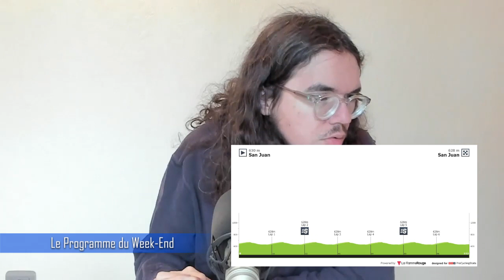🚴‍♂️Vuelta a San Juan 2023🇦🇷 : Débrief étape 5 (Evenepoel, Angel Lopez, Bernal...)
Salut tout le monde, aujourd'hui, on débrief la quatrième étape de la Vuelta a San Juan 2023. On va revenir sur les tops et flops de cette journée. On parlera de l’attaque de Remco Evenepoel, de la victoire de Miguel Angel Lopez, ou encore du coureur d’Ineos Filippo Ganna.

00:00 Introduction
02:42 L'organisation
07:32 Les Coureurs au Top
18:27 Les Bonnets d'Âne
24:57 Le Programme du Week-End

1 LÓPEZ Miguel Ángel
Team Medellin - EPM 4:07:10
2 GANNA Filippo
INEOS Grenadiers 0:30
3 HIGUITA Sergio
BORA - hansgrohe 0:38
4 BERNAL Egan
INEOS Grenadiers  0:40
5 RUBIO Einer Augusto
Movistar Team MT
6 RIVERA Brandon Smith
INEOS Grenadiers    0:51
7 EVENEPOEL Remco
Soudal - Quick Step    1:09
8 PAREDES César Nicolás
Sindicato de Empleados Públicos of San Juan MT
9 VERMAERKE Kevin
Team DSM    1:11
10 SIMMONS Quinn
Trek - Segafredo    1:31
11 RICCITELLO Matthew
Israel - Premier Tech  MT
12 LAZKANO Oier
Movistar Team    1:41
13 MESSINEO Leandro Carlos
Chimbas Te Quiero    1:46
14 SANTAROMITA Alessandro
Green Project-Bardiani CSF-Faizanè    1:50
15 TIVANI German Nicolás
Team Corratec    1:51
16 DOTTI Juan Pablo
Sindicato de Empleados Públicos of San Juan    2:02
17 CRAS Steff
TotalEnergies MT
18 ROJAS Vicente
Chile MT
19 LIPOWITZ Florian
BORA - hansgrohe MT
20 GONZÁLEZ Abner
Movistar Team  MT
21 TEJADA Harold
Astana Qazaqstan Team    2:06
22 FRIGO Marco
Israel - Premier Tech    2:08
23 MARTÍNEZ Daniel Felipe
INEOS Grenadiers    2:15
24 KOCH Jonas
BORA - hansgrohe    2:16
25 LAMPAERT Yves
Soudal - Quick Step    2:20

1 17 ▲16 LÓPEZ Miguel Ángel
Team Medellin - EPM 20:13:37
2 4 ▲2 GANNA Filippo
INEOS Grenadiers  0:30
3 21 ▲18 HIGUITA Sergio
BORA - hansgrohe 0:44
4 13 ▲9 BERNAL Egan
INEOS Grenadiers   0:50
5 27 ▲22 RUBIO Einer Augusto
Movistar Team MT
6 15 ▲9 RIVERA Brandon Smith
INEOS Grenadiers   1:01
7 24 ▲17 PAREDES César Nicolás
Sindicato de Empleados Públicos of San Juan   1:19
8 31 ▲23 EVENEPOEL Remco
Soudal - Quick Step MT
9 41 ▲32 VERMAERKE Kevin
Team DSM   1:30
10 35 ▲25 RICCITELLO Matthew
Israel - Premier Tech   1:41
11 38 ▲27 SIMMONS Quinn
Trek - Segafredo  1:46
12 30 ▲18 MESSINEO Leandro Carlos
Chimbas Te Quiero   1:56
13 5 ▼8 TIVANI German Nicolás
Team Corratec   1:59
14 40 ▲26 LAZKANO Oier
Movistar Team   2:00
15 3 ▼12 DOTTI Juan Pablo
Sindicato de Empleados Públicos of San Juan 2:07
16 11 ▼5 CRAS Steff
TotalEnergies  2:11
17 25 ▲8 ROJAS Vicente
Chile   2:12
18 36 ▲18 GONZÁLEZ Abner
Movistar Team MT
19 26 ▲7 TEJADA Harold
Astana Qazaqstan Team   2:16
20 34 ▲14 FRIGO Marco
Israel - Premier Tech   2:18
21 22 ▲1 MARTÍNEZ Daniel Felipe
INEOS Grenadiers   2:25
22 8 ▼14 LAMPAERT Yves
Soudal - Quick Step   2:28
23 10 ▼13 SEVILLA Óscar
Team Medellin - EPM MT
24 29 ▲5 SÁNCHEZ Brayan
Team Medellin - EPM   2:55
25 16 ▼9 MAGLI Filippo
Green Project-Bardiani CSF-Faizanè   3:12
26 32 ▲6 JOUSSEAUME Alan
TotalEnergies MT
27 39 ▲12 TOLHOEK Antwan
Trek - Segafredo   3:58
28 44 ▲16 NATAROV Yuriy
Astana Qazaqstan Team   4:02
29 33 ▲4 BUCHANAN Franco
Agrupación Virgen de Fatima - San Juan Biker Motos   4:08
30 9 ▼21 VACEK Mathias
Trek - Segafredo 4:24

Le classement de la montagne

1 1 - TAROZZI Manuele
Green Project-Bardiani CSF-Faizanè  24
2 4 ▲2 JURADO Christofer Robín
Panamá es Cultura y Valores 19
3  - LÓPEZ Miguel Ángel
Team Medellin - EPM 10
4  - GANNA Filippo
INEOS Grenadiers 8
5 6 ▲1 BERNAL Egan
INEOS Grenadiers 8
6 2 ▼4 DOTTI Juan Pablo
Sindicato de Empleados Públicos of San Juan 8
7 3 ▼4 MENDEZ Marcos Omar
Argentina 8
8  - HIGUITA Sergio
BORA - hansgrohe 6
9 5 ▼4 GANDIN Stefano
Team Corratec 6
10 9 ▼1 CONTRERAS Emiliano
Chimbas Te Quiero 4

1 5 ▲4 RICCITELLO Matthew
Israel - Premier Tech 20:15:18
2 6 ▲4 SIMMONS Quinn
Trek - Segafredo 0:05
3 4 ▲1 ROJAS Vicente
Chile 0:31
4 2 ▼2 VACEK Mathias
Trek - Segafredo 2:43
5 3 ▼2 BRENNER Marco
Team DSM 6:55
6 1 ▼5  ANDRESEN Tobias Lund
Team DSM 9:04
7 7 - RANGEL Vinicius
Movistar Team 12:24
8 11 ▲3 DÍAZ Rodrigo Daniel
Municipalidad de Rawson 19:42
9 12 ▲3 QUINTANA Hector Exequiel
Chile 22:57
10 9 ▼1 BONILLO Iker
Green Project-Bardiani CSF-Faizanè 27:40

Le classement par équipe

1 5 ▲4  INEOS Grenadiers WT 60:43:22
2 3 ▲1  Movistar Team WT 2:20
3 8 ▲5  Team Medellin - EPM CT 3:04
4 4 -  Soudal - Quick Step WT 4:05
5 6 ▲1  Green Project-Bardiani CSF-Faizanè PRT 5:21
6 7 ▲1  Astana Qazaqstan Team WT 6:02
7 1 ▼6  TotalEnergies PRT 7:26
8 9 ▲1  Trek - Segafredo WT 7:32
9 10 ▲1  Sindicato de Empleados Públicos of San Juan CT 10:35
10 11 ▲1  BORA - hansgrohe WT 14:41